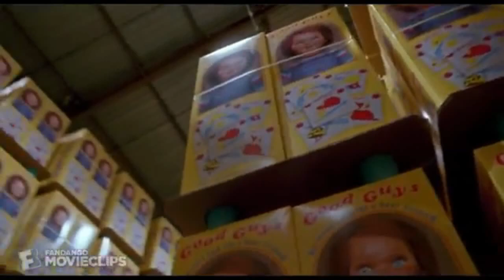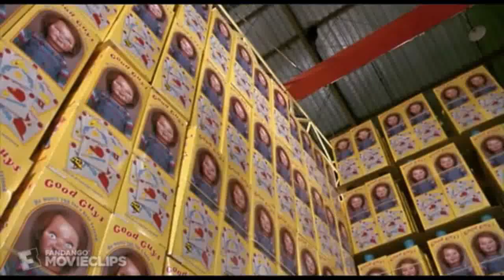Chucky but it's stupidly subtitled (Part 1)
CW: SMALL BITS OF BLOOD/NOSEBLEEDING, SWEARING;;

EDIT: BRO HOW DID THIS GET 400 FUCKING VIEWS SO FAST LMAO YALL ARE EPIC

I will make another sequel if this is good enough for you LMAO
Oh also thanks to Fandango for having the clip uploaded on YouTube
This movie legit belongs to Don Mancini and all the people who helped create it sksksks
yes im obsessed with Chucky shut up :{